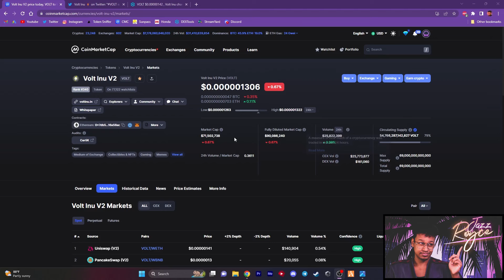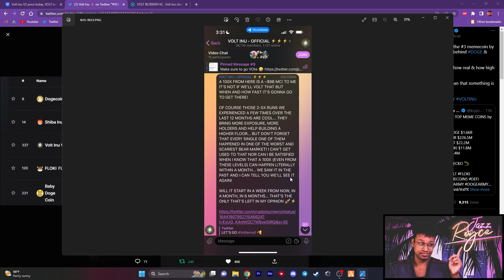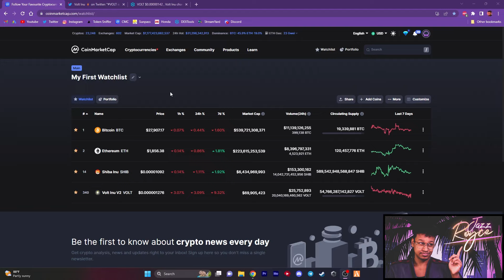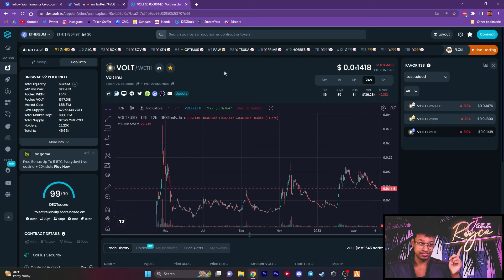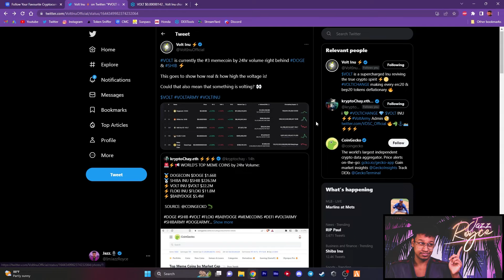VOLT INU: | BREAKING RECORDS IN 24H VOLUME, VOLTOSHI'S THOUGHTS ON HOW A 100X CAN OCCUR?!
**IM NOT A FINANCIAL ADVISOR**